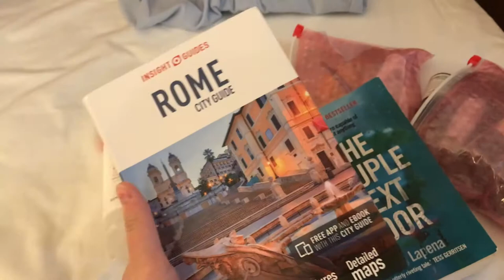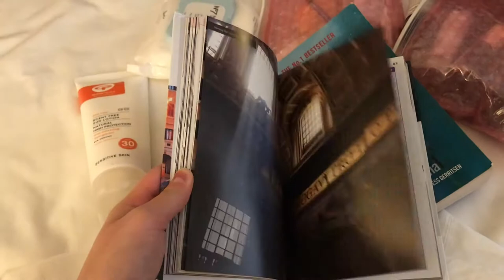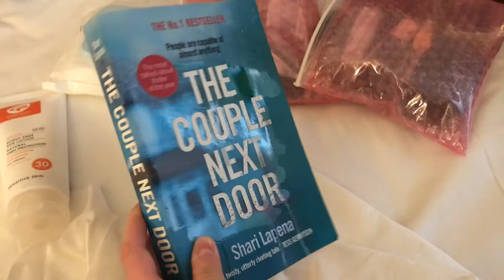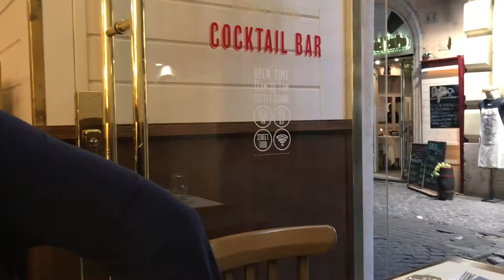Rome Vlog: The Colosseum, Vatican and Shopping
Explore Rome with me! For my 21st I visited the Colosseum, The Vatican and so much more!

Be sure to check out my blog for a Blog Post all about Rome with lots of photos/ links to tours, hotels etc.